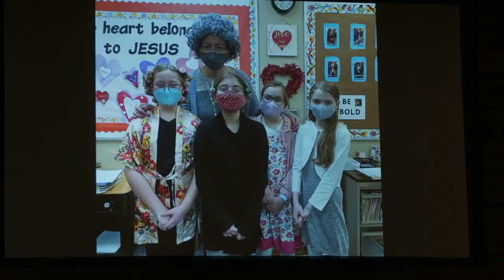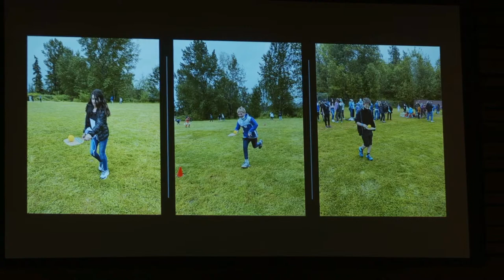Heritage Christian Academy 5th Grade Celebration 2021